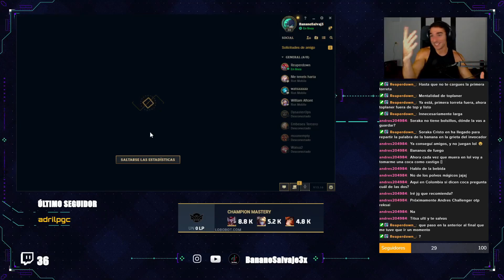⭕3º SORAKA MID|| De UNRANKED al CIELO y BIEN MAMADO || LOL 2023 || Salir de PLATA LOL || SUBIR A ORO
Esta partida es la tercera ranked de la cuenta completa, sin cortes y sin edición. Representando con la Soraka Mid como nadie nunca lo ha hecho.

Empiezo una Nueva Serie en la que subiré de Unranked con una cuenta totalmente nuevo a donde llegue jugando Soraka Mid y por cada vez que muera tendré que hacer 10 repeticiones de algún ejercicio con pesas. O llego a ser ELO Diamante o me convierto en diamante jeje.

DIRECTO todos los días en Twitch a las 19:00 Hora Española y resubido en YouTube.

Si te gusta el contenido no te olvides apoyarlo, asqueroso jejeje.

Muestro como es subir de Bronze, Plata, Oro y lo que venga mientras juego tranquilito y carreo la partida desde la Mid lane.